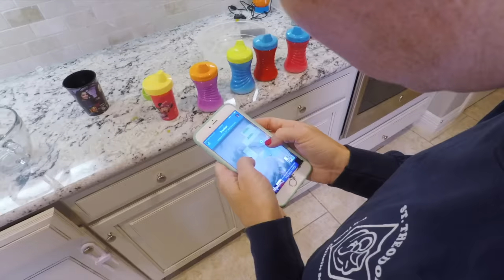Hurricane Harvey VLOG: Part 2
Here is the second part to our Hurricane Harvey Vlog. Days 2 and 3 were still a lot of entertaining babies and getting them out of the house during any break in the rain bands.  The weather was definitely getting worse, but the storm still hadn't really made it to our area yet. You will get to see our footage of the aftermath and a ground level trip to salvage Mimi's belongings.
Parker Kate)!